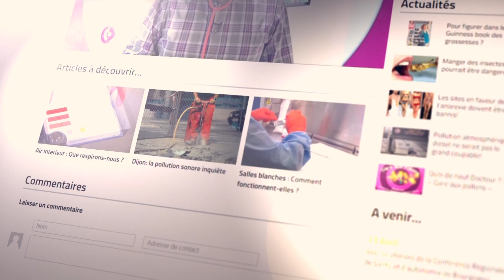Qu'est ce que la cataracte?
Loin d’être une maladie de l’œil, comme la dégénérescence maculaire liée à l’âge, la cataracte est simplement le résultat du vieillissement du cristallin qui, avec l’âge, perd de sa transparence. En apparaissant, ces opacités vont finir par gêner la vision. Mais à quoi est-ce dû ? Et quels sont les symptômes de la cataracte ?